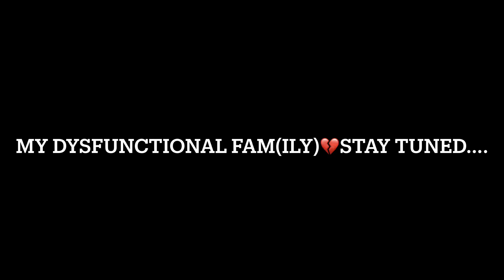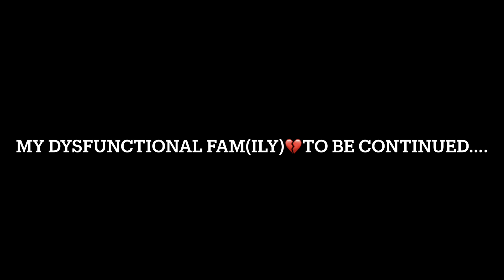😱 I REALLY CUT HIS DREADS! I Can’t believe He did. Me like this though 😩